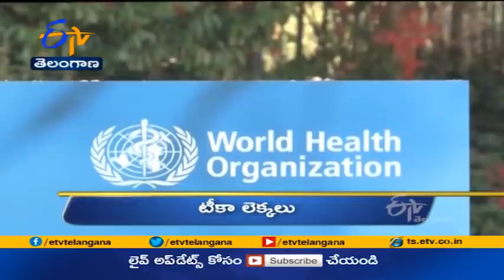6 PM | Ghantaravam | News Headlines | 4th June '2021 | ETV Telangana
6 PM | Ghantaravam | News Headlines | 4th June '2021 | ETV Telangana